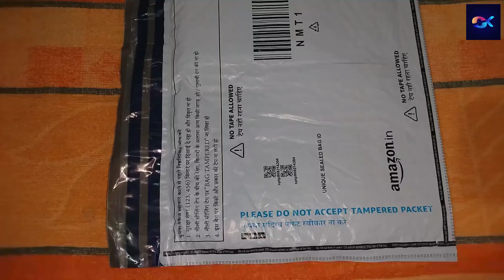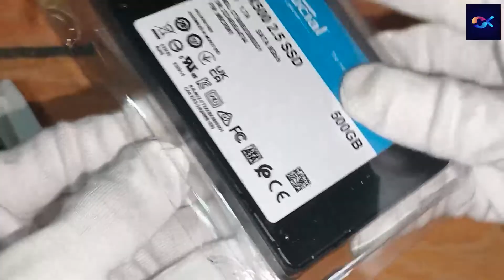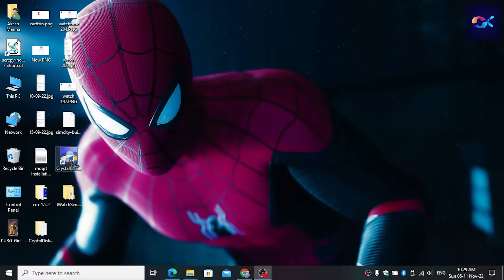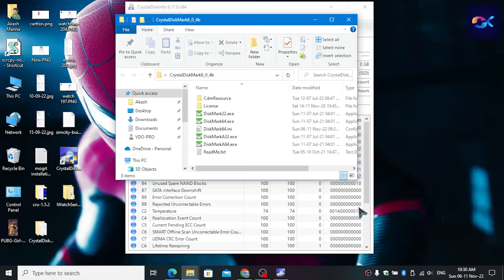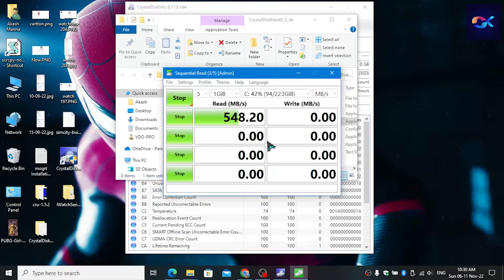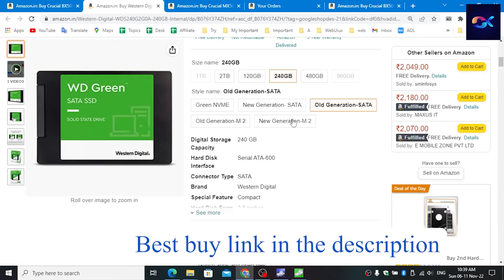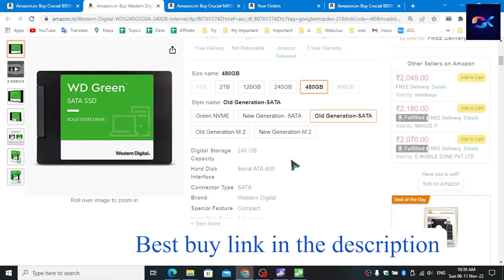Crucial 500gb ssd Speedtest and Honest Review in Hindi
Mitro... is video mai aapko bata rha hu crucial ki mx500 ssd ke baare mai ki ye budget ssd kesi hai aur aapko ye ssd leni chahiye ya nhi, toh umeed hai ki aapko video pasand aai hogi :) || Best SSD | Crucial BX500 Vs WD Blue 500GB Comparison bhi kiya hai 🔥 💙💙💙💙(Please Like and share)👍👍 Or kuch nahi chahiye bhailog🥺

जल्दीबाजी से नहीं समझदारी से कम लो | Best SSD - The Battle of  2 Budget SSD -
Unboxing And Review Of 500gb ssd || Crucial BX500 120GB, 240GB, 500GB SSD Quick Review & Benchmarks (In Hindi)
(𝓑𝐞𝐬𝐭 𝐛𝐮𝐝𝐠𝐞𝐭 𝐩𝐞𝐧𝐝𝐫𝐢𝐯𝐞)
Crucial BX500 500GB (2450Rs - 2600)
Crucial BX500 240GB (₹1700 Must buy)
Crucial BX500 1TB 3D (₹5,819)
Crucial BX500 480GB (₹₹2,690)

1. 240GB WD 1700RS
2. Western Digital WD Green SATA 480GB 2799RS

Timestamp:
00:00 - Overview this video
00:30 - Broken SSD 😭
01:02 - Replace Product Unbox
02:22 - How to connect ssd to laptop via usb
02:42 - Crucial BX500 Speedtest
04:37 - Crucial BX500 500GB Price in India
04:50 - Best budget ssd for laptop india amazon
05:01 - SSD Buying Guide 2022

YourQuestions-
How to choose best SSD for PC Build? Do not buy wrong SSD!